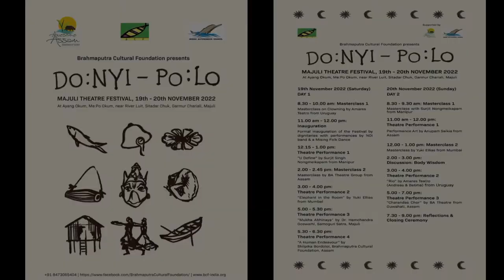Testimonial 4 - Surjit Singh Nongmeikapam, Artist from Manipur